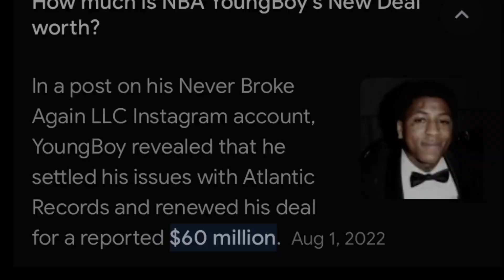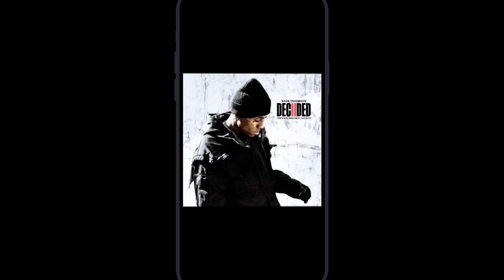Bandz - Now Who (Official Music Video)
GOAT IN REAL LIFE